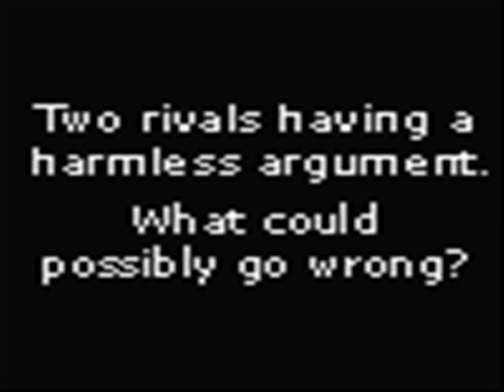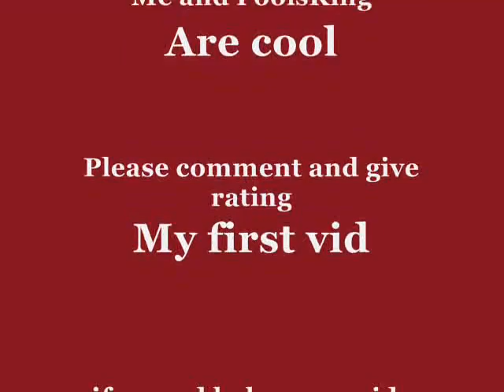Naruto Lovers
OMG!?! Naruto characters kissing. tighty ouch